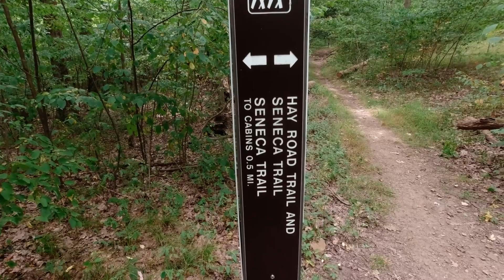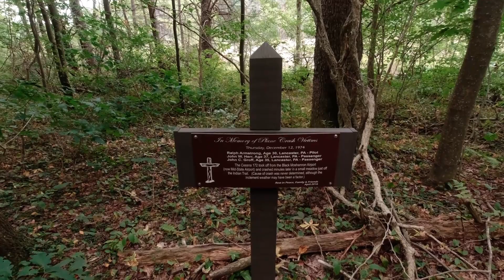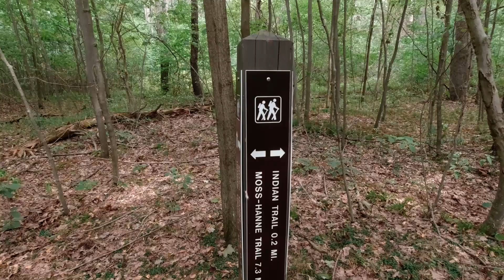Family Hike in Black Moshannon State Park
At the end of the summer we took a weeklong break to unwind with a family camping trip in Black Moshannon State Park in Pennsylvania. It's a beautiful park with a great lake (check out our canoe/kayak video), a relaxing beach, and of course, plenty of hiking. Here's a video from one of our family hikes!